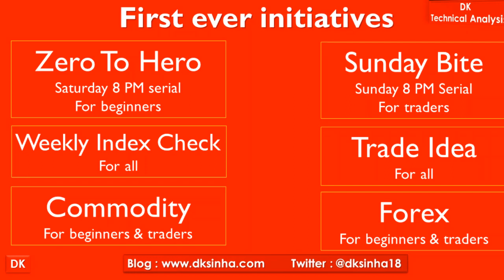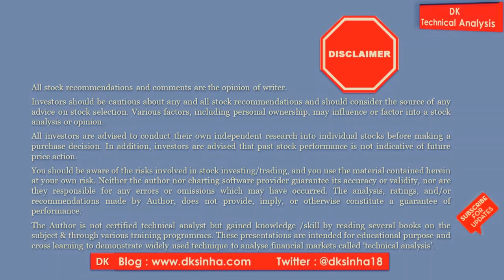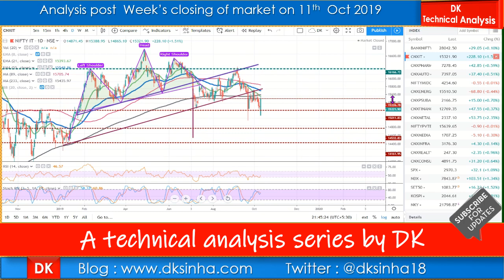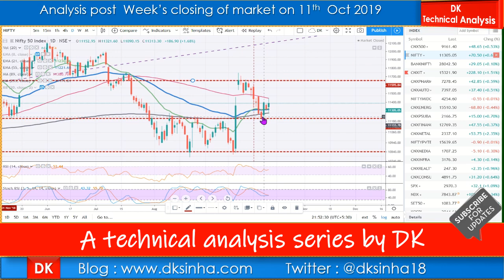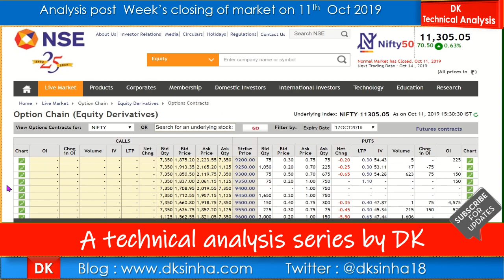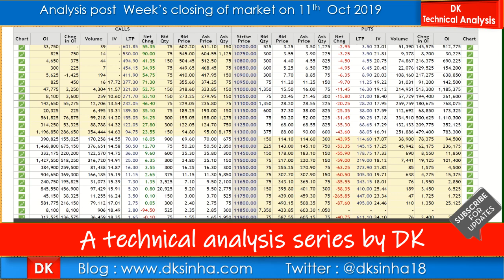NIFTY WITH GLOBAL INDICES (WEEKLY ANALYSIS)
Weekly price analysis of Nifty, sector indices and global indices with option chain analysis of Nifty 50.

A technical analysis series by DK

This is an educational channel on matters relating to technical analysis of stock, commodity & currency /Forex markets. This is very young channel (the concept of channel mooted in November 2018) but immense love of viewers and subscribers made it popular among beginners & traders/analysts.
The channel has started very innovative 8 PM Saturday serial under the title Zero To Hero with a separate playlist where structured learning sessions are available and every Saturday at 8 PM, new video is premiered with new topics relating to technical analysis to provide complete course free of cost on financial markets for beginners /traders to learn the subject step by step to become professional traders & technical analyst to manage their own trades independently with proper risk & money management to generate consistent profits.
The channel has also launched 8 PM Sunday Bite which covers price action analysis without use of indicators or oscillators on stocks, indices, commodities, currency pairs etc. with precise explanation of demand -supply zones, support & resistance, trend line support & resistance, candlestick patterns, chart patterns etc on price charts through multi time frame analysis.

In addition to above, channel has following activities in aggressive fashion to impart education/learning & updates:
1. Weekly analysis of NIFTY (Indian benchmark index on NSE) with sector wise analysis covering NIFTY BANK, NIFTY IT, NIFTY Financial services, NIFTY Reality, NIFTY INFRA, NIFTY PHARMA, NIFTY AUTO, NIFTY MEDIA, NIFTY CONSUMPTION etc along with global indices from all continents to have overall weekly views on market with optional chain analysis.

2. The channel provides stock specific view under stock idea, trading idea, short selling etc with separate playlists. The analysis is quite interactive explaining all chart patterns, moving averages, candlestick patterns, trend analysis, trendlines, market phases, divergences, use of RSI, MACD, ATR, Stochastics, ADX, Parabolic SAR, Force index etc so that even beginners can easily understand the approaches adopted to perform technical analysis on price charts and understand prevailing market sentiments.

3. The channel also provides analytical views on commodities such as Gold, Silver, Crude oil, copper etc and provides views on currency pairs USDINR

4. The channel aspires to be #1 channel and most admired channel in the space of financial markets and technical analysis/price action analysis to develop top class professional traders who exercise proper control on their trading business & managing risks with right position sizing.

5. The channel also educates on using charting software /charting tools and various types of price charts which are used but major focus remains on Japanese candlestick charts because it helps to understand market psychology much better.

6. The channel is owned by Devesh K Sinha DeveshKumarSinha who is an engineer and former Superintending Engineer, Govt of India Enterprise who took voluntary retirement in 2005 from Coal India Limited. Devesh K Sinha better known as DK finds his video presentation on Ticker TV managed by Ticker Plant India Pvt Ltd which is a group companies of 63 moons (Formerly Financial Technologies)